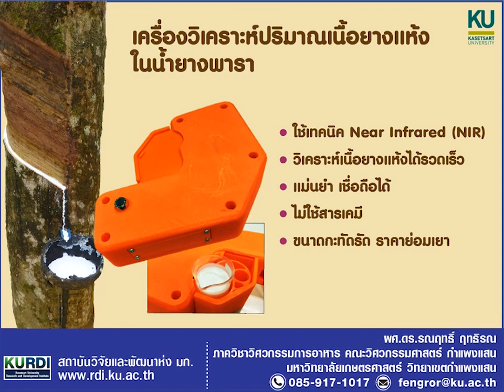เครื่องวิเคราะห์เนื้อยางแห้งในน้ำยางพารา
เครื่องวิเคราะห์เนื้อยางแห้งในน้ำยางพารา by KURDI